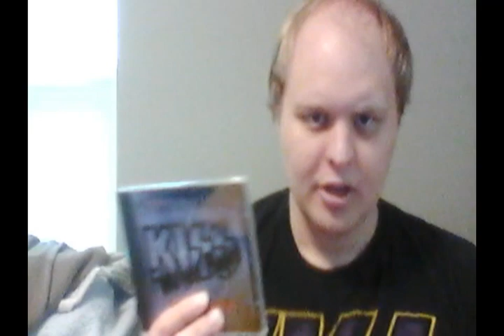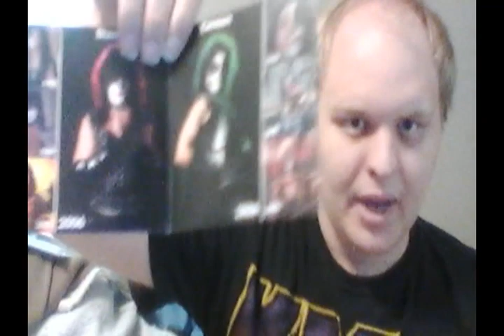The SuperKiss Album Reviews Episode 69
I review Kiss Forever Band Live and Loud Enjoy!